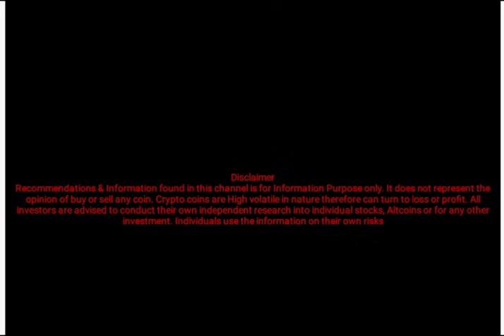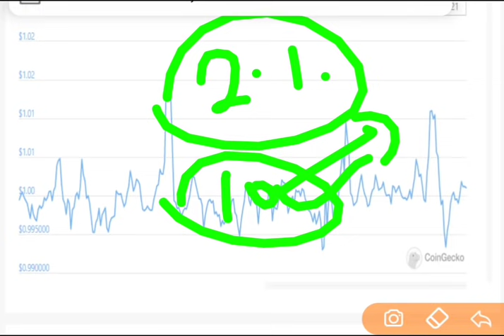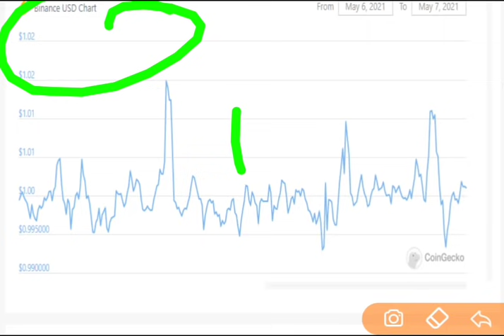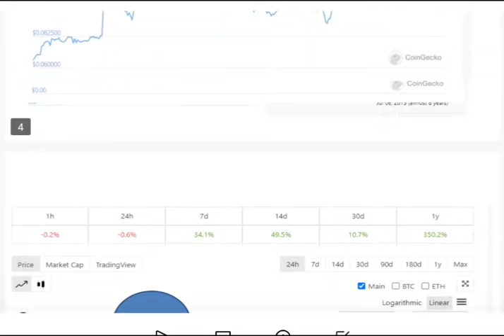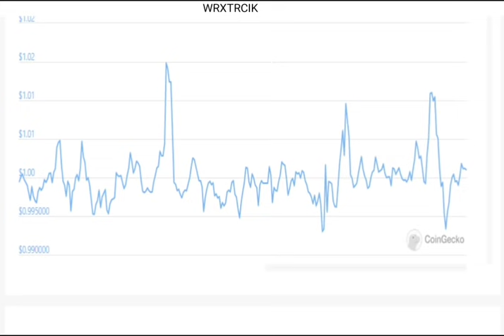WazirX Best Trick to Earn Daily Income : Wazirx Easy Tricks : Earn Money from Wazirx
Join Upstox Pro Account Free, complete KYC & Get a chance to Win Rs. 7 Lakh

Join Forex Account with us at OctaFx and get 100% Bonus (Get a chance to win up to 7 Lakh)

wazirx easy trick
wazirx top tricks
make money from wazirx
earn money from wazirx
how to make money from wazirx
how to earn money from wazirx
wazirx full review
wazirx analysis
wazirx review and analysis
wazirx daily income
make fast money from wazirx
earn fast money from wazirx
best crypto exchange to make money
top crypto exchange to make money
earn money from crypto
bitcoin alternative
top bitcoin alternatives
dogecoin alternatives
top dogecoin alternatives
make money from dogecoin
earn money from dogecoin
how to make money from dogecoin
top crypto currencies to buy
best profitable coins
top profitable coins
earn money from crypto coins
make money from crypto coins
best IT SHARES TO BUY
Top it shares to buy
best chemical shares to buy in india
top checmical shares to buy in india
dogecoin future price
ETC FUTURE PRICE
LINK FUTURE PRICE
FIRO FUTURE PRICE